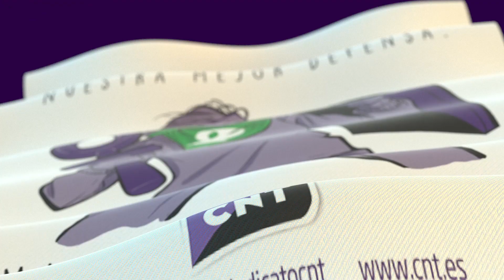8M 2021: Cap.2 - ACCESO AL EMPLEO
Techo de cristal y suelo pegajoso son dos conceptos que sirven para describir las dificultades a las que se enfrentan las mujeres a la hora de ascender en una empresa. Si a esto le sumamos una mayor dificultad a la hora de encontrar empleo y un mayor paro femenino, llegamos a una conclusión, la precariedad laboral tiene rostro de mujer.

Créditos.
Diana Moreno (presentadora) @diana_moreno
Laura L. Ruiz (reportera) @laura_lruiz en IG y @lauralruiz en Twitter
Aleksandra Myronets (Ana) @aleksandramyronets
Juan Javier Herrera (Jesús)
Guion: Laura L. Ruiz
Jefa de Producción: Payal Mirchandani
Cámara: Juan Javier Herrera
Sonido (edición): Miguel Grimaldo
Montaje: Laura Bermúdez y Juan Javier Herrera
cartel: Mònica García Mokinow @mokinow
Intro: CNT Olot

AHORA, MÁS QUE NUNCA, CNT